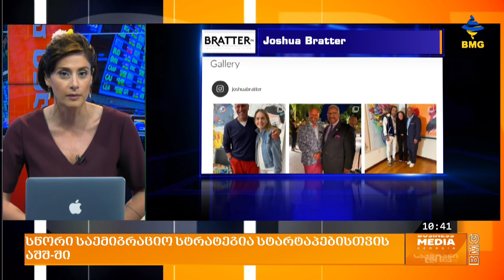სწორი საემიგრაციო სტრატეგია სტარტაპებისთვის აშშ-ში - ანა ქამხაძე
ამერიკის შეერთებულ შტატებში მომუშავე ქართველი სტარტაპერებისთვის საემიგრაციო პრაქტიკა ორიენტირებულია ეფექტური და გრძელვადიანი იურიდიული სტრატეგიების შემუშავებაზე, სწორედ იმ გამორჩეული მიღწევების მქონე ადამიანებისთვის, ასევე ბიზნესმენებისთვის, რომელთაც ამერიკის ბაზარზე გაფართოება სურთ. მათთვის ხელმისაწვდომია როგორც არასაემიგრაციო  ანუ ვადიანი ვიზები, ასევე მუდმივი ბინადრობის უფლება, ე.წ. გრინ კარტა. ამერიკული იურიდიული კომპანია ბრატერი, ქართულ და არამარტო ქართულ სტარტაპებს ეხმარება გააფართოვონ მათი ბიზნესი ამერიკაში. ამერიკის საემიგრაციო სამართალი და პოლიტიკა ორიენტირებულია ტალანტის მოზიდვაზე და იმ ადამიანებისთის შესაძლებლობების მიცემაზე ვისი საქმიანობაც ამერიკის ეკონომიკაზე დადებითად აისახება. სწორი საემიგრაციო სტრატეგია კი აუცილებელია სტარტაპების როგორც ამერიკის ბაზარზე შესვლისთვის და მათი დამფუძნებლების ლეგალურად საქმიანობისთვის, ასევე ამ კომპანიების შემდგომ ეტაპებზე გადასვლისას მომავალი განვითარებისთვის და დამატებითი უცხოელი ან ქართველი კადრების დასაქმებისთვის.

ამერიკის იურიდიული კომპანიის, ბრატერის უფროსი მმართველი ადვოკატი ქართველი ანა ქამხაძეა, რომელიც სტარტაპებს საემიგრაციო საკითხებში სრულ იურიდიულ მხარდაჭერაში ეხმარება.  ამას გარდა ქართველი ადვოკატი ეფექტურად ითვალისწინებს საქართველოს კანონმდებლობით გათვალისწინებულ რეგულაციებს და  სრულად ფლობს ინფორმაციას საქართველოში არსებული კონკრეტული ორგანიზიების თუ მედიის შესახებ, რაც ეხმარება მას ამერიკის საემიგრაციო სამსახურის მიერ მოთხოვნილი დოკუმენტაცია ქართული სტარტაპების და დამფუძნებლების შესახებ მაქსიმალურად ეფექტურად შეგროვდეს.

სტუმარი:  ანა ქამხაძე - Bratter, იურიდიული ოპერაციების და სტრატეგიების დირექტორი და უფროსი მმართველი ადვოკატი.